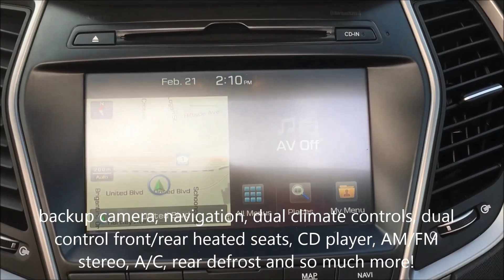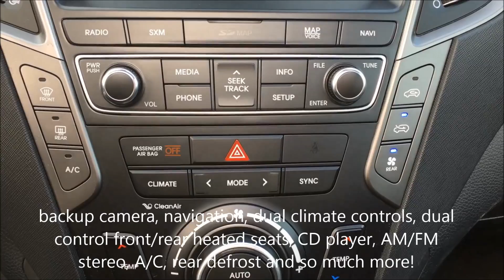2017 Hyundai Santa Fe XL Limited | Coquitlam, BC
Stock # PP0460
DEALER #31228

Call soon as this vehicle will not last long! Don't miss your opportunity at this amazing deal!

***WE HAVE A HUGE INVENTORY OF ALL MAKES AND MODELS***

Kia West
1881 United BLVD
Coquitlam, B.C.
V3K 0B6
Canada
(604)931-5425